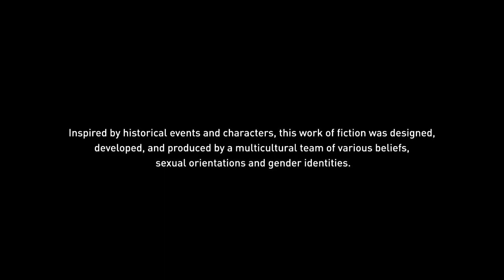💠Assassin's Creed Origins Time💠 [REPLAY]